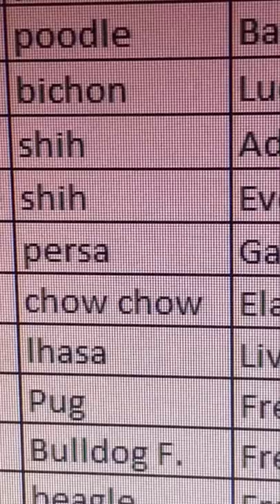CHOW CHOW A LENDA